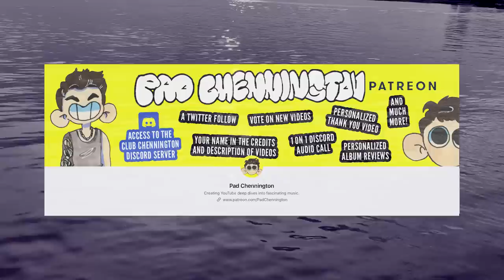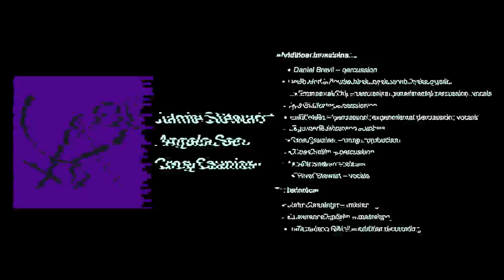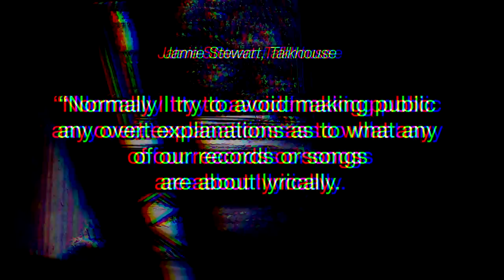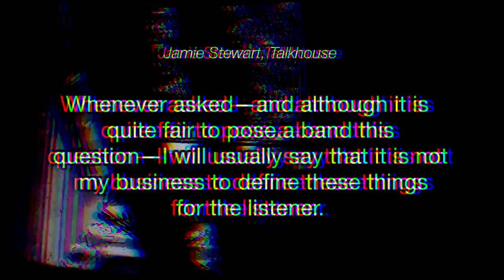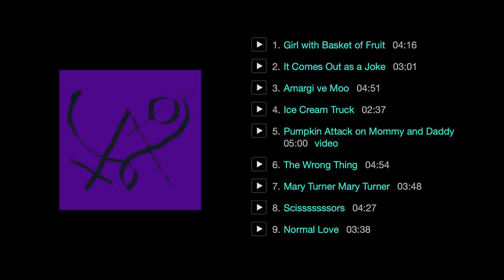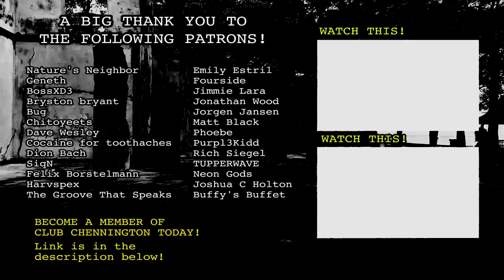The HORRIFYING Sounds of "Girl with Basket of Fruit"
A big shout out to desert sand feels warm at night for today's background music! Today's video features a slowed down version of tracks off of his amazing 雲海に漂う album. Check it out here!

A Guide to Xiu Xiu’s Girl with Basket of Fruit

Much luv, ur boi,
Pad Chennington